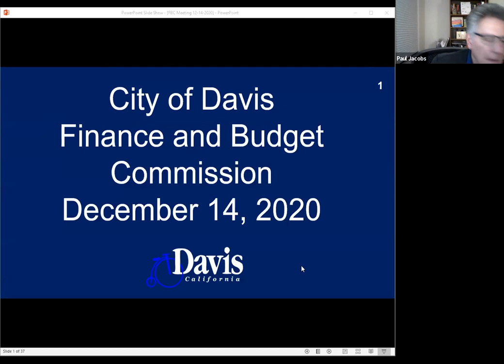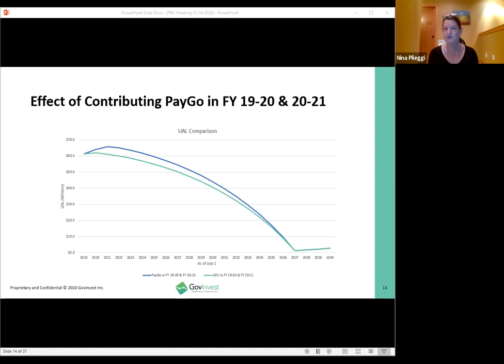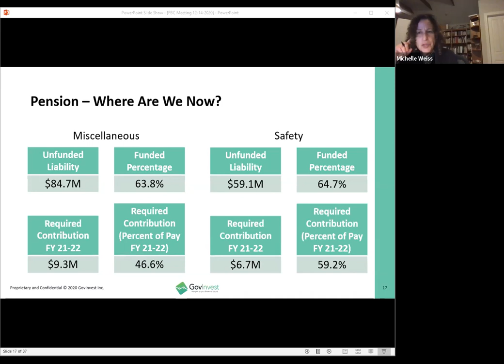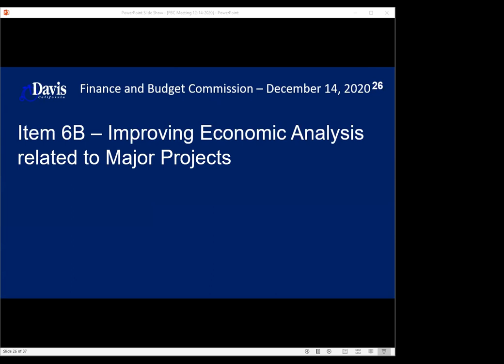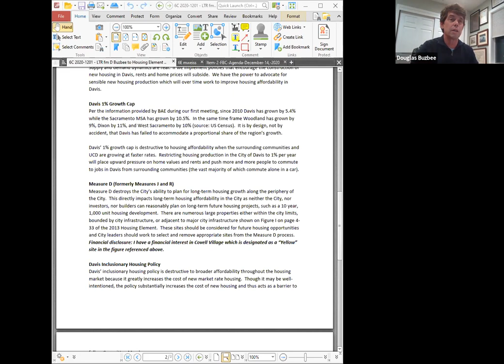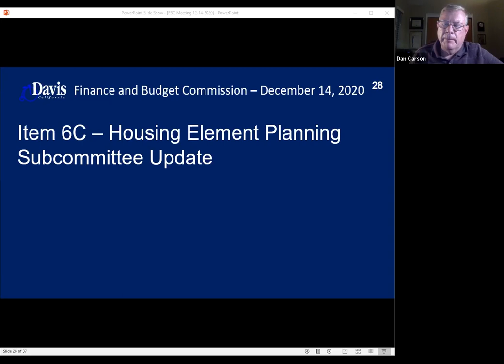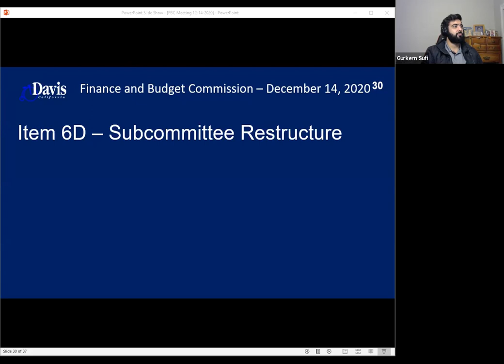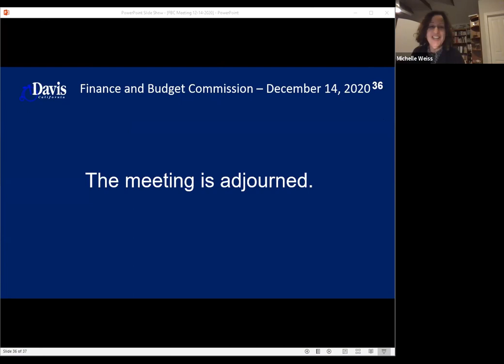Finance and Budget Commission - December 14, 2020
Meeting of the City of Davis Finance and Budget Commission held on December 14, 2020.